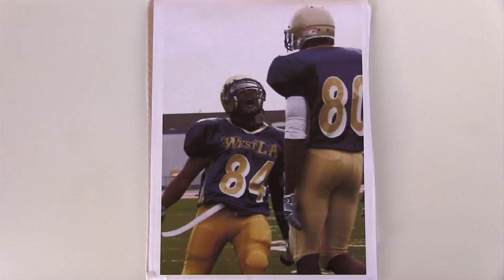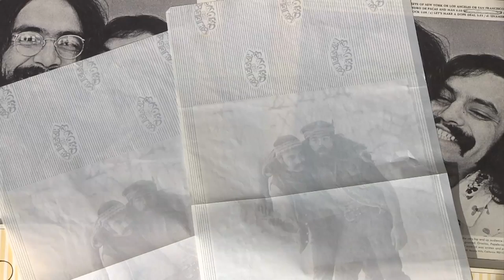Nardwuar vs. ScHoolboy Q